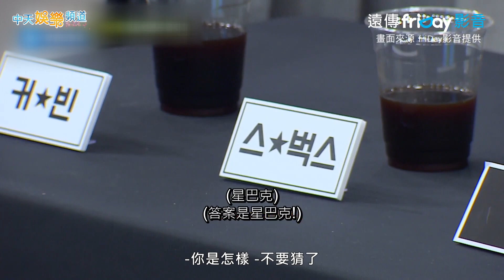【夯韓綜】朴成勳自稱咖啡達人 第1題就猜錯全場傻眼｜認識的哥哥